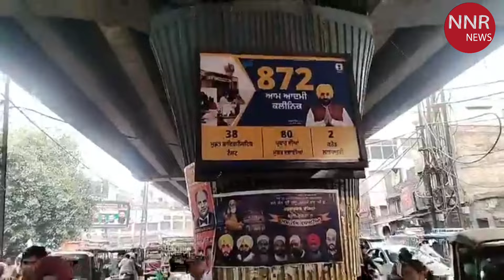NNR NEWS ਦੇਖ ਲਓ ਪੰਜਾਬ ਸਰਕਾਰ ਦੇ ਹਾਲਾਤ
NNR NEWS ਦੇਖ ਲਉ ਪੰਜ਼ਾਬ ਸਰਕਾਰ ਦੇ ਹਾਲਾਤ